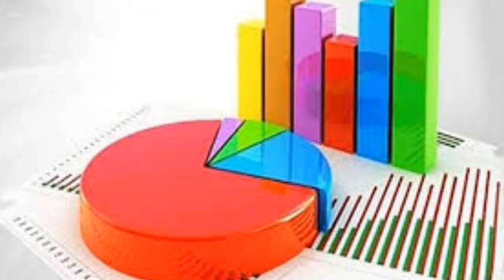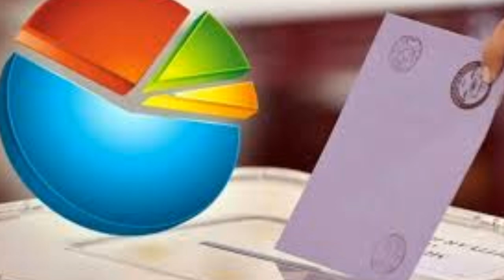Son Yerel Seçim Anket Sonuçları MİLLET CUMHUR İTTİFAKI CUMHURBAŞKANI MHP AKP İYİ CHP